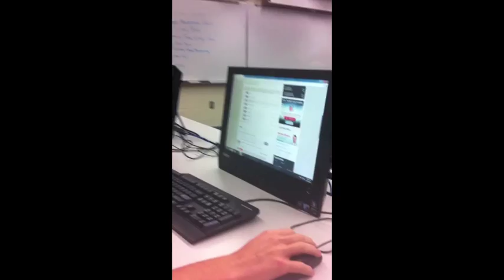Raised in the Biznus(RHS AICE Business)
shoutout to my boy project Pat